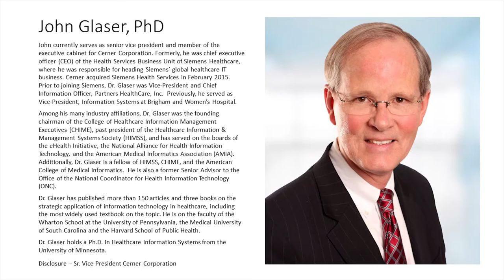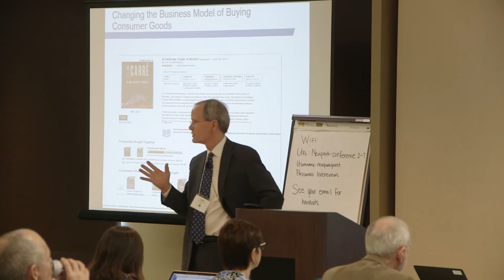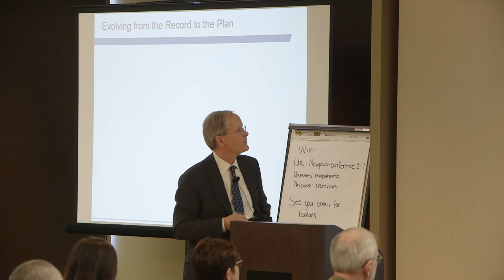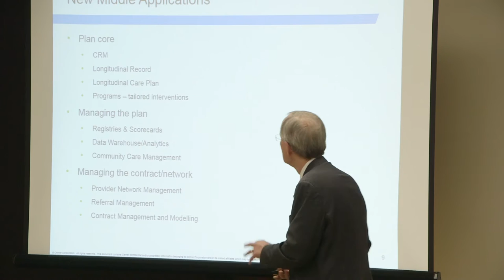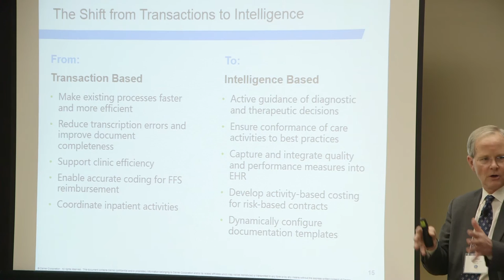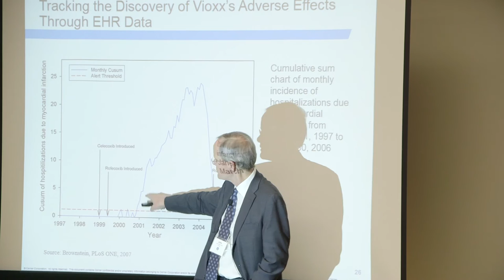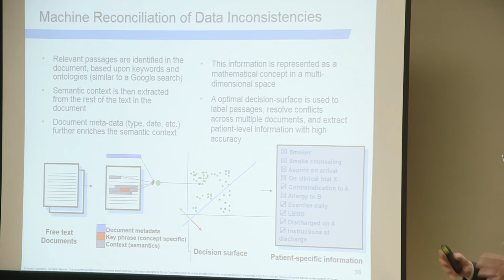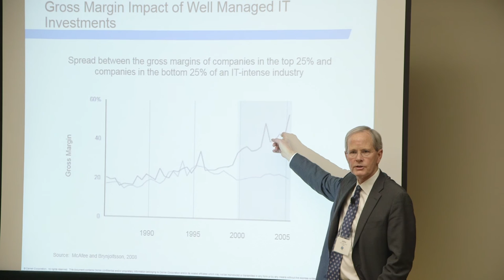The Next Generation of the Election Medical Record - John Glaser, PhD